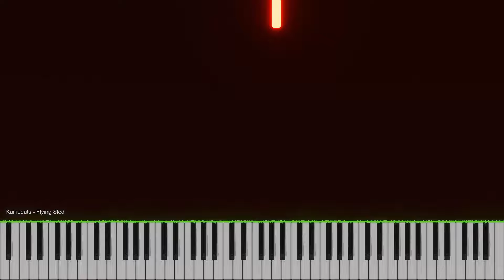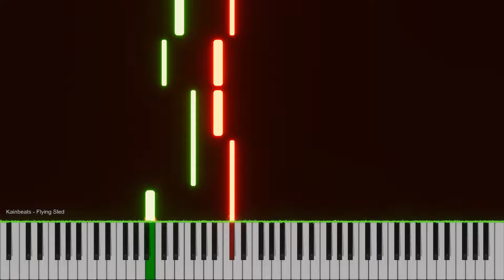Kainbeats - flyingsled 🎹 PIANO TUTORIAL 🎹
Hey everyone, here's a piano tutorial for my song Flying Sled. It's beginner-intermediate so with enough holiday spirit you can indeed bring it to YOUR fireplace! And as a bonus here is FREE sheet music because I like working for no reason:

If this helped you, please just watch through the video, like sub share and whatever it really helps the channel a lot.

Thanks to my YouTube listeners as always ~

In the meantime, the track can be streamed on my profiles below.